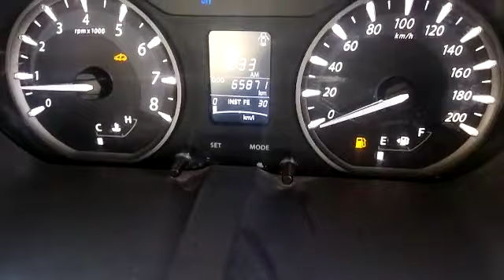2017 Tata Zest XM Purnia